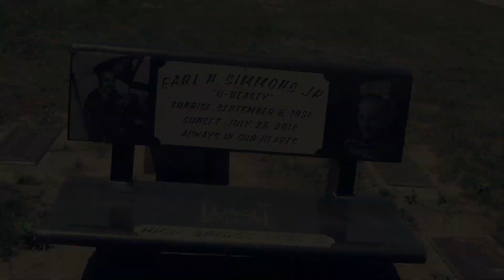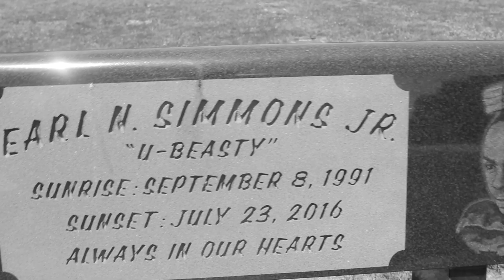FlexTwoTime - Snakes In Disguise ( OFFICIAL MUSIC VIDEO )